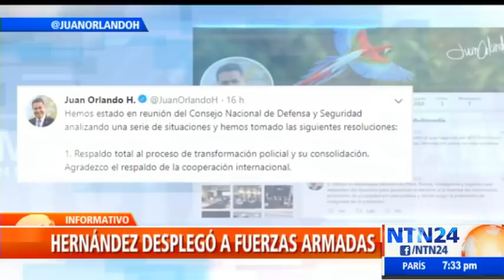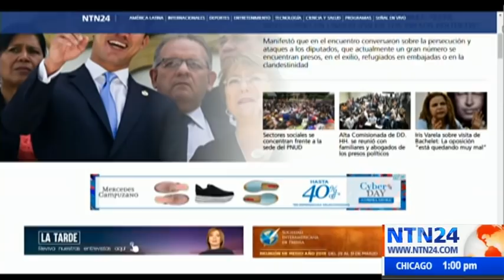El Informativo de NTN24 mediodía / viernes 21 de junio de 2019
Lo que es noticia en América Latina y el mundo en El Informativo de NTN24. Vea aquí la emisión completa del viernes 21 de junio de 2019.